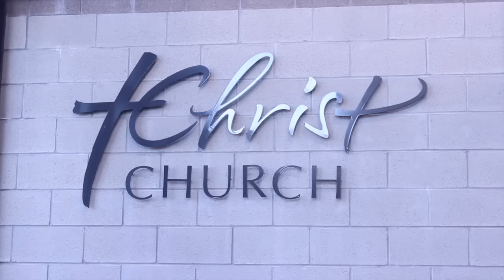Christ Church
Christ Church Easter 2016